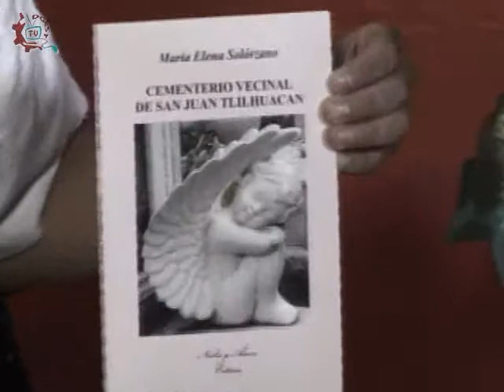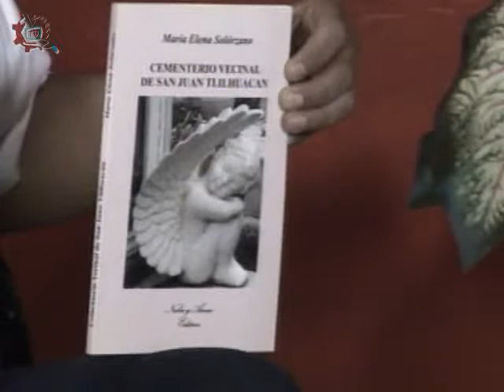20140506-CE1314/Crónicas de la ciudad/Azcapotzalco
Crónicas de la Ciudad. Azcapotzalco. Invitados: Lic. Ma.Elena Solórzano. Conduce: César Medrano. Fecha de emisión: 6 de mayo de 2014. Este y otros programas los puedes ver